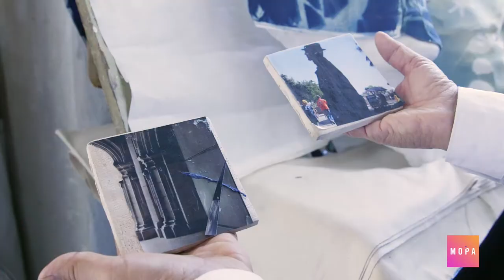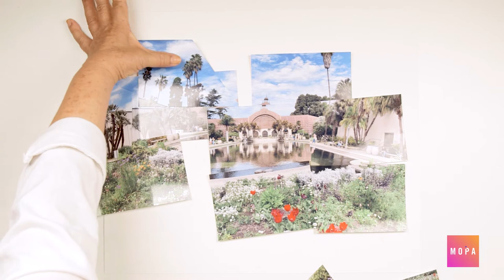In Process: Photomontage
While we may think that combining two or more photographs is a newer trend made possible by digital technology, artists have blended images in creative ways since the earliest days of photography.

What is a photomontage? It's a way of joining two or more images to create a new work. The individual parts can simply overlap or they may be cut and joined in intricate ways. Some artists even photograph the finished photomontage so that it appears as a single, seamless image. Whether it's created by hand or by digital tools, artists choose the process to communicate an idea visually that is otherwise difficult to capture in a typical photograph.